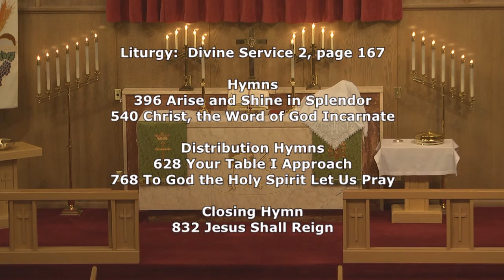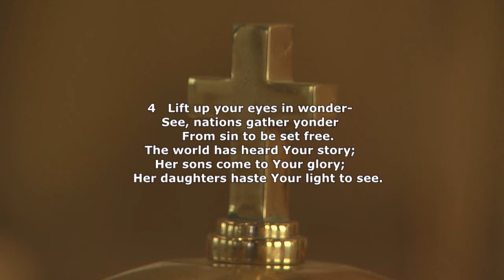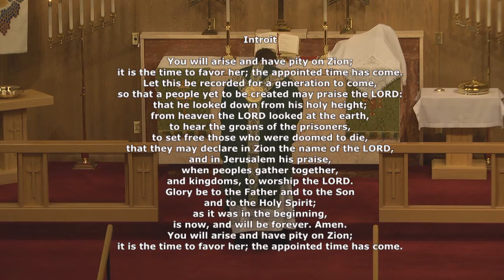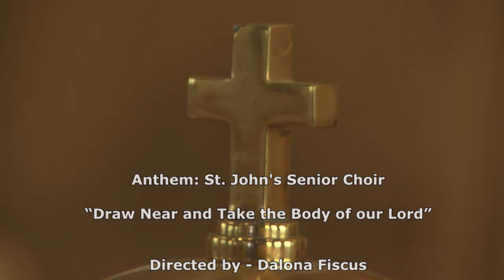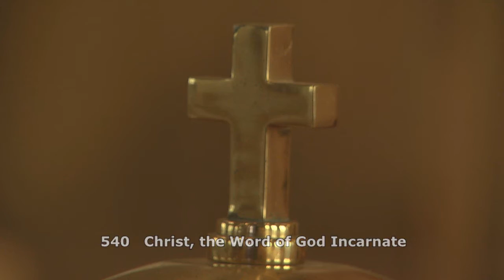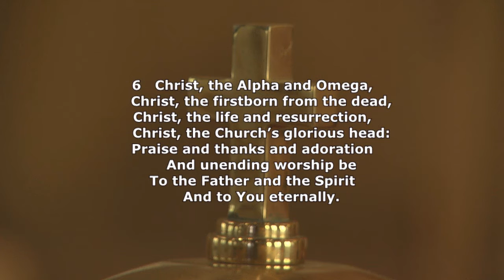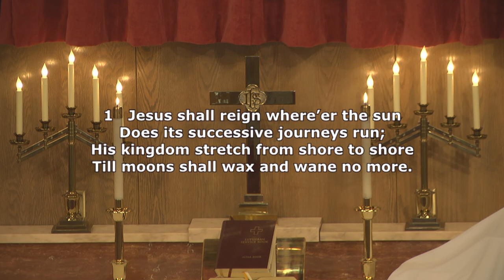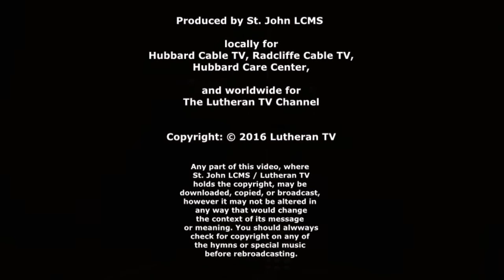Sunday January 24, 2016 Worship Service